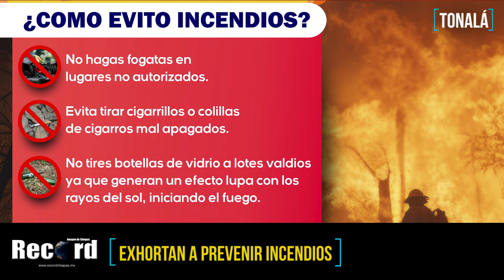Se da a la fuga tras accidentarse en tramo Paredón - Tonalá | Resumen-15-Marzo-2024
►►NOTICIERO RECORD-CHIAPAS || 15-MARZO-2024 📲 📰
Con Marta, la Presentadora IA 🤖

-Rutilio Escandón recorre aulas renovadas del jardín de niños “Salvador Díaz Mirón” de Tuxtla Gutiérrez:

-Rutilio Escandón convoca a la población a sumarse al Simulacro Estatal 2024 en Chiapas: